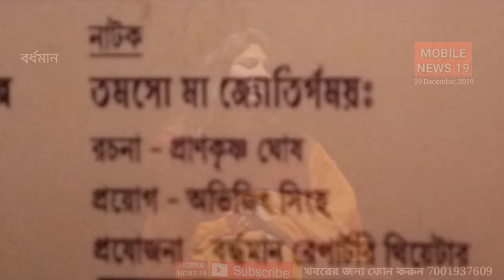DRAMA নারীর নারীত্ব হননের প্রতিবাদ নাটকে ।